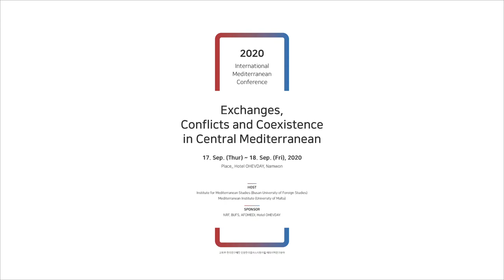Session 1-4 / Faysal Cherif (Manouba University)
The impact of libyan situation on Tunisia